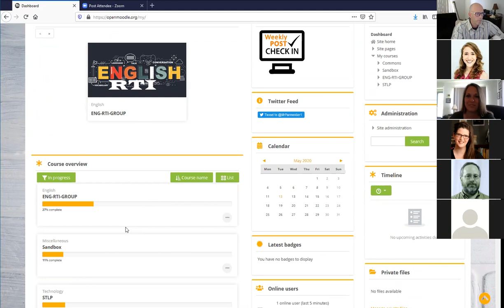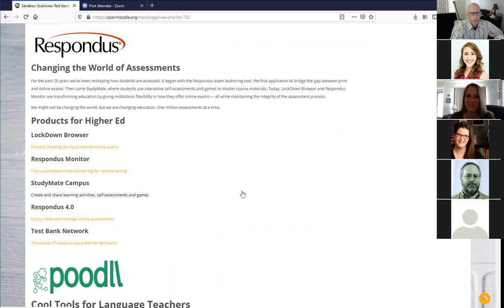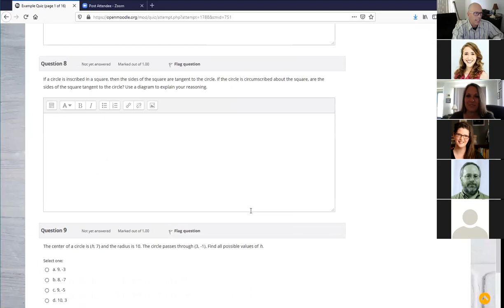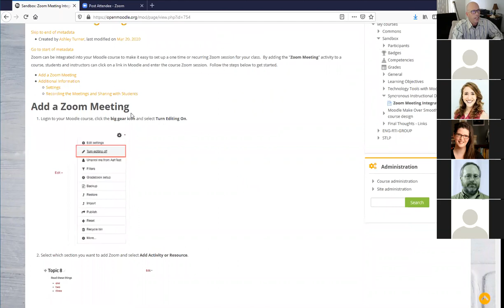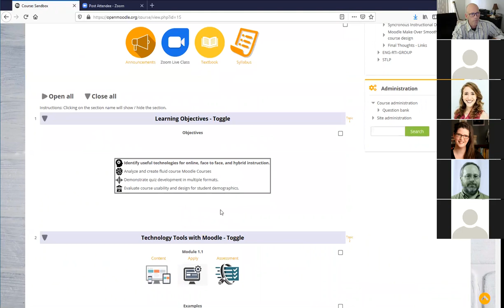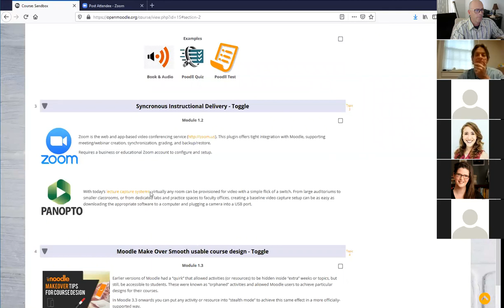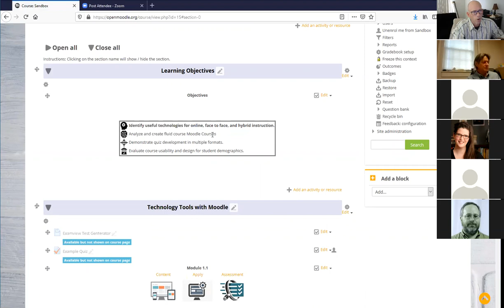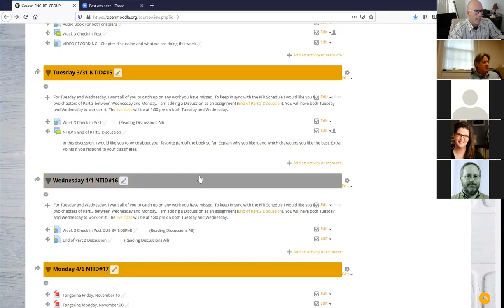Effective Online Technologies Meets MoodleMakeover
Making Moodle look the way you want using stealth mode and labels for fluid design. This video also highlights Educational technologies that pair well with moodle.